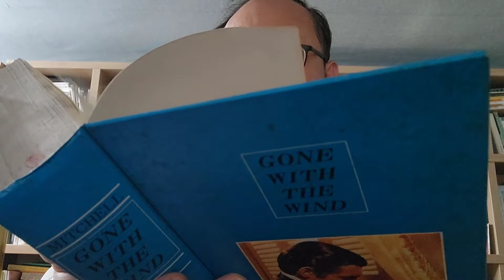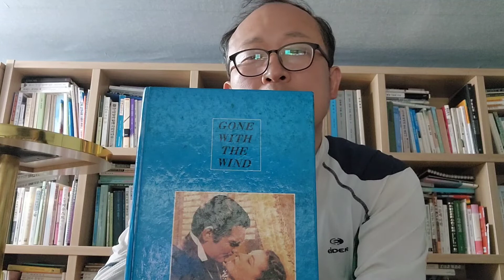영문학박사장웅상 바람과함께사라지다 마가렛미첼 살아남기 남북전쟁 스칼렛오하라 레트버틀러 내일은또내일의태양이뜰것이다